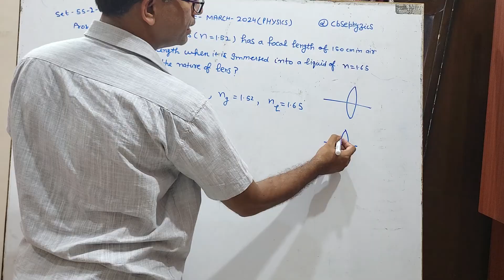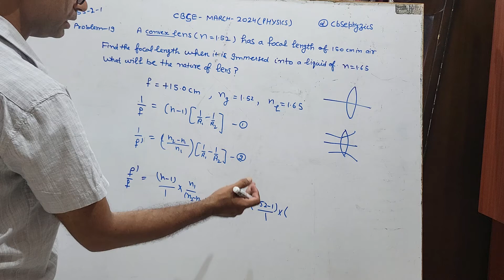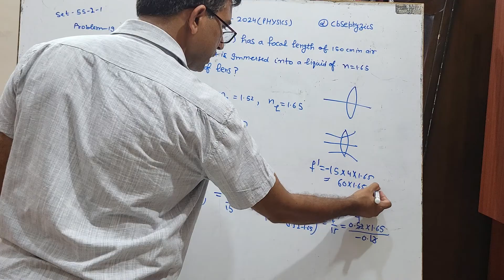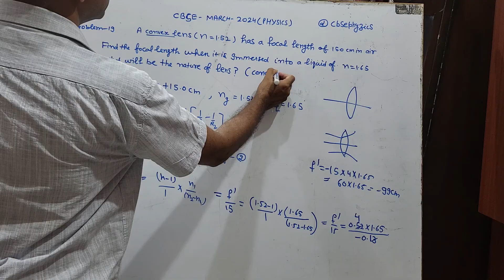A convex lens (n = 1·52) has a focal length of 15·0 cm in air. Find its focal length when it is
A convex lens (n = 1·52) has a focal length of 15·0 cm in air. Find its focal length when it is immersed in liquid of refractive index 1·65. What will be the nature of the lens
march 2024
set 55 2 1
problem 19